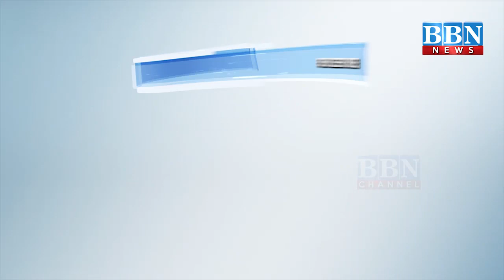BBN SpeedNews | 25 News in 5 Minutes | 18th June 2020